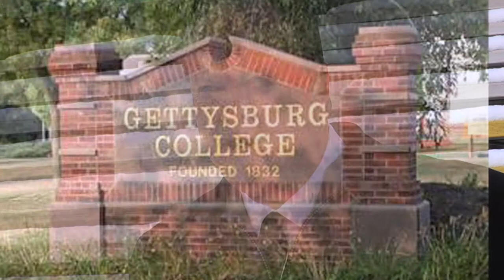Meet New Jersey's Newest Senator: Peter Barnes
Peter J. Barnes III, D-Middlesex, will be sworn into the New Jersey State Senate today at 12 noon in the Senate Chambers. Barnes represents the 18th Legislative District, which is comprised of East Brunswick, Edison, Helmetta, Highland Park, South Plainfield and South River in Middlesex County.